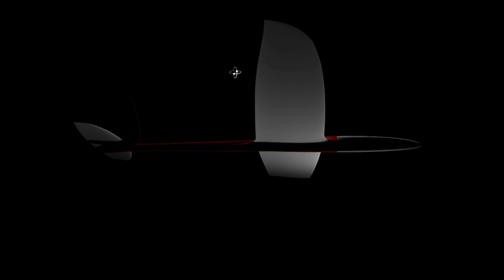MR60 - Our next creation will be stiffer and faster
🛩MR60 - lifting body fuselage & blended wing/body .… streamlined for speed 🚀